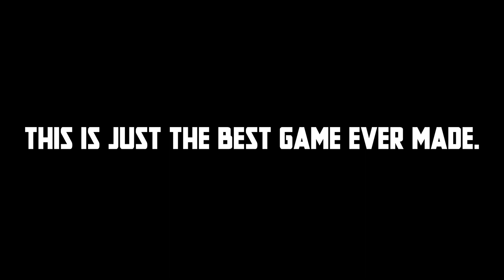Hi-Fi Rush but it's FLCL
Who would've thought they'd just shadow drop a GOTY contender for $30 on Steam and free with Game Pass?

I got the bird app if you wanna follow me there